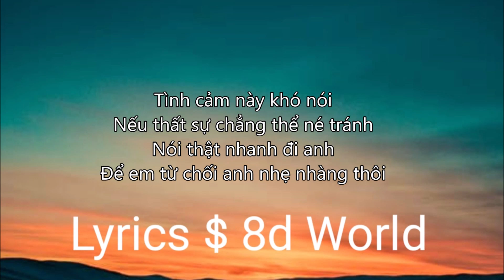[Lyrics] Từ Chối Nhẹ Nhàng Thôi lyrics | PHÚC DU feat. @BÍCH PHƯƠNG - từ chối nhẹ nhàng thôi Lyrics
Phúc Du - từ chối nhẹ nhàng thôi (feat. Bích Phương) Lyrics Video

Để có trải nghiệm nghe nhạc tốt nhất, hãy truy cập

Thanks to Capital Studio, METUB & Yin Yang Media for the supports.